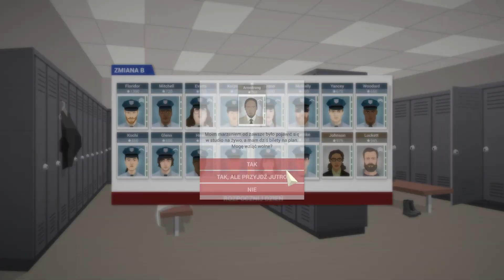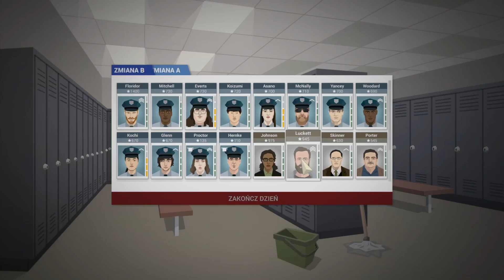Zagrajmy w This is the Police odc 20 - Durne Fałszywki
W tym odcinku jestem trochę zbyt nadgorliwy.

This is the Police to nietypowa gra strategiczna z elementami przygodowymi przeznaczona na PC, PS4 itd.. Gracz wciela się w niej szefa miejscowej policji, a zamiast jedynie pilnować porządku, z przyczyn osobistych postanawia zacząć nagminnie łamać prawo i zdobyć w ten sposób potrzebną gotówkę. Robiąc użytek ze swojego autorytetu oraz wpływów, wykorzystuje lokalnych przedstawicieli przestępczego półświatka do zdobycia fortuny, ale musi jednocześnie uważać, aby nikt nie przyłapał go na gorącym uczynku. Za produkcję odpowiada niezależne studio Weappy.

Głównym bohaterem opowiadanej historii jest Jack Boyd – sześćdziesięcioletni policjant, komendant posterunku we Freeburgu, który za równe 180 dni przechodzi na wymuszoną emeryturę. Za swoją wierną służbę i oddanie prawu nigdy nie otrzymał jednak należytej podzięki, więc postanawia po raz pierwszy w życiu przestać kierować się zasadami. Obserwując swoich skorumpowanych kolegów i ich wystawne życie, chce zdobyć pół miliona dolarów, bez oglądania się na moralność oraz swoje dotychczasowe praktyki.

Rozgrywka w This is the Police podzielona jest na dwa osobne segmenty – fabularny oraz strategiczny. W pierwszym śledzimy losy protagonisty oraz budujemy relacje z pozostałymi kluczowymi postaciami w grze, zaś w drugim decydujemy o popełnianych przestępstwach i zarządzamy oddziałami policji, próbującymi im zapobiec. Jednocześnie musimy nieustannie obracać dużymi pieniędzmi, decydować o ulepszeniach oddziałów, ale i „prać” część zarobionej na lewo gotówki – wszystko w taki sposób, aby nikt nie spostrzegł tego, co tak naprawdę robimy. Ciągłe zachowywanie pozorów i balansowanie na granicy przestępczości oraz prawa to jedna z charakterystycznych cech produkcji, a pomimo braku skomplikowanych statystyk, element ekonomiczny siłą rzeczy odgrywa kluczową rolę przy zakończeniu fabuły. Sam finał losów Jacka nastaje po upływie 180 dni, może on jednak wyglądać na przynajmniej kilka sposobów – alternatywną dla udanego szwindla jest także perspektywa spędzenia reszty życia w więzieniu czy chociażby śmierć poniesiona z rąk lokalnych mafiosów. Decyzje gracza wpływają na to, które z zakończeń obejrzymy, tak więc każdy wybór odgrywa istotną rolę.